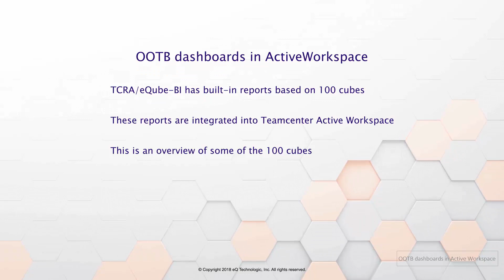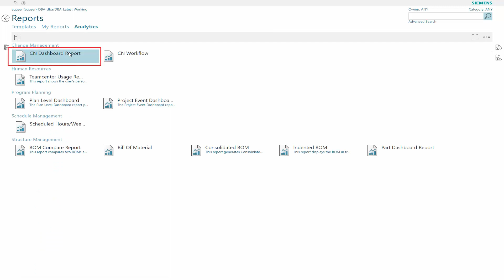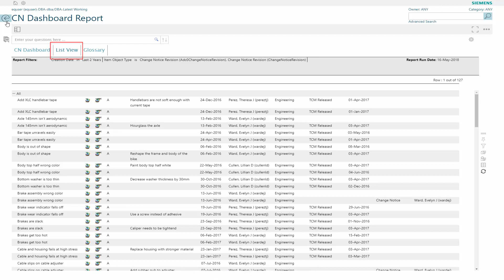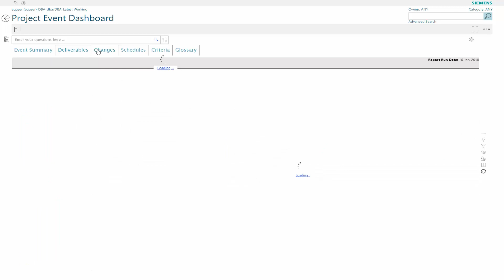OOTB Dashboards - Teamcenter AWC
eQube-BI / TcRA has out of the box reports and dashboards ready to use. There are about a hundred reports available, and these dashboards are available for various Teamcenter modules such as Change Management, Schedule Management, Workflow, Program Planning, Structure Manager Etc.

This video is a flavor of some of these OOTB dashboards shown in Teamcenter Active Workspace user interface. Those who do not use Active Workspace can also use these reports within eQube-BI or SharePoint Server.

Almost all Teamcenter implementations have customizations, and these OOTB reports are build such that even if there are any customizations, with  very minor changes these OOTB will work in that environment ( object type selection)